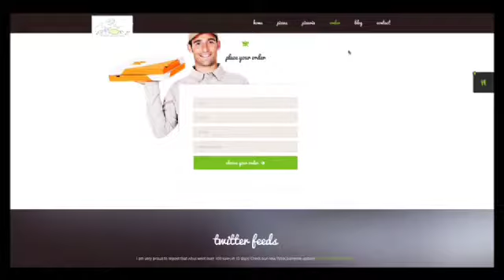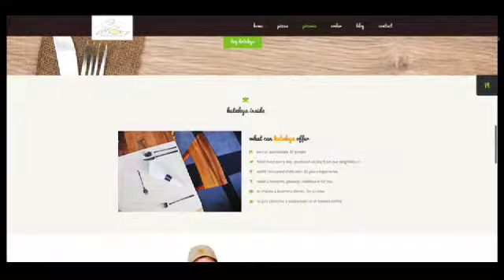Restaurant and delivery website - G Design Plus